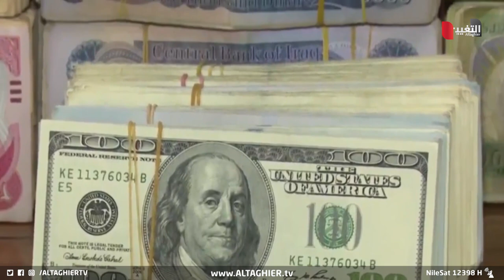رواتب العراق وتأثير الازمة السياسية وتأخر الموازنة | تقرير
يتخوف العراقيون من تأثير الانسداد السياسي الذي طال أمده في البلاد على استمرارية تدفق الرواتب، فيما تظهر أزمة أخرى في مسألة تأخر الموازنة التي تضرب فرص النمو الاقتصادي وإنهاء مشاريع مهمة للعراق والعراقيين.

موقع قناة التغيير الفضائية الالكتروني